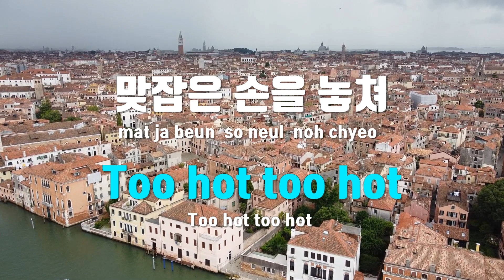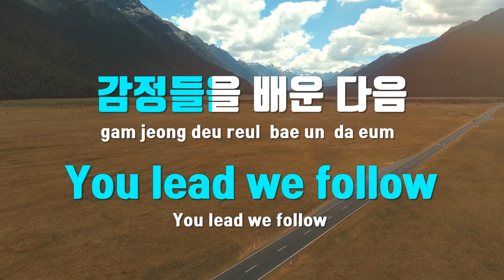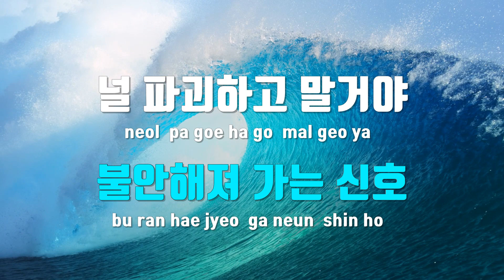[TJ노래방 / 멜로디제거] Next Level - 에스파(aespa) / TJ Karaoke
Next Level  --  에스파(aespa)